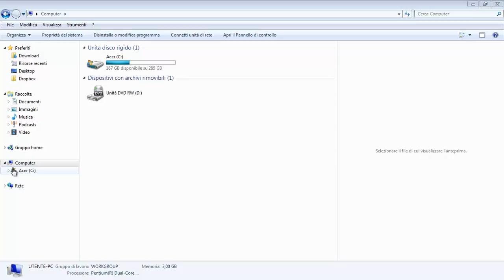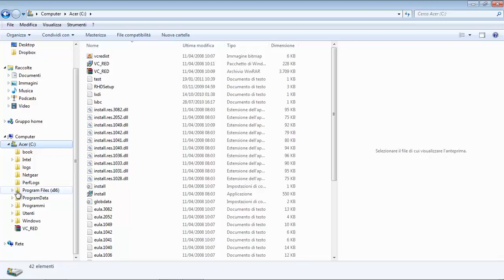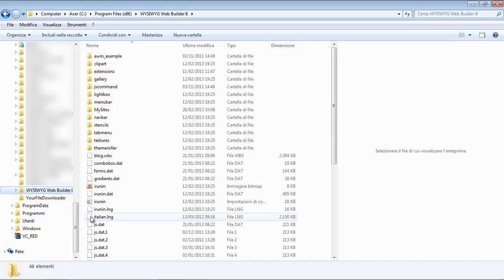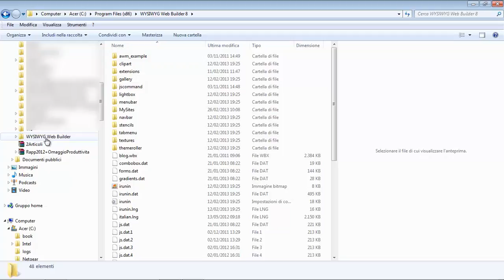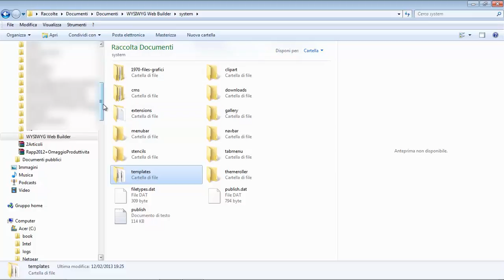Giorno 1, Scaricare il Linguaggio Italiano Per Web Builder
Ciao, in questo video scopriamo come e da dove scaricare il pacchetto per la lingua italiana per Web Builder, il programma per la realizzazione di siti web con la tecnica del Metodo Puzzle.

Si tratta di inserire i pezzi giusti sulla tua pagina web, tutto con l'approccio "visivo", senza dover conoscere i linguaggi di programmazione web ;-)